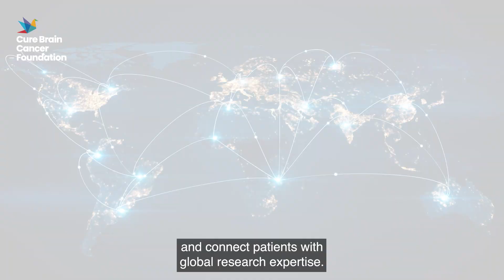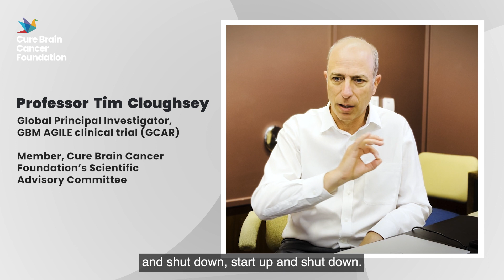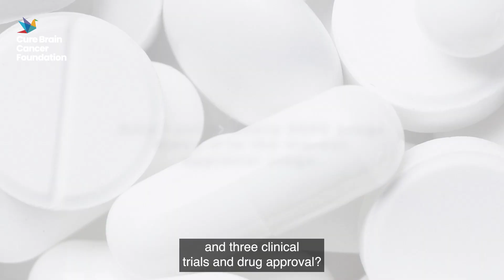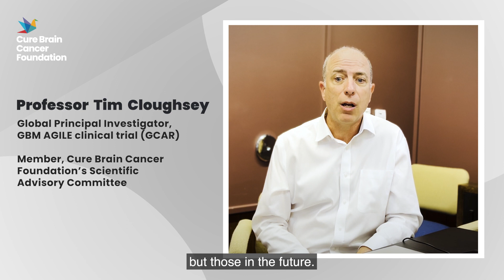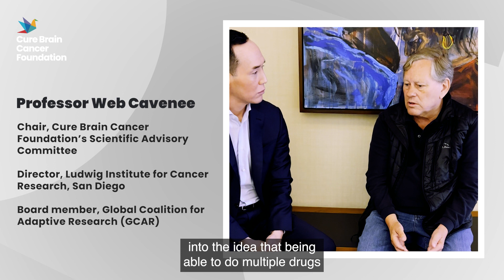What makes the GBM AGILE trial revolutionary?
Listen to GCAR CEO Dr. Buxton talk about setting up the clinical trial sites in Australia, Dr. Cloughesy who believes that the flexibility of the trial will give both patients and researchers renewed hope, and Dr. Alan Olivero and Dr. Webster Cavenee who echo the momentum and pace needed in brain cancer research for new treatments.
Interview by: Lance Kawaguchi, CEO of Cure Brain Cancer Foundation.